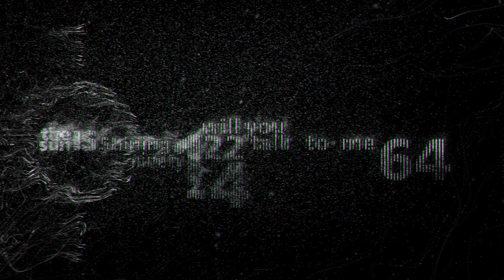Fairlight & CNCD - Numb Res (2011) demoscene PC demo 1440p60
Captured PC (Oct 2018):
Patriot Viper 4 32GB DDR4-2933
MSI GeForce RTX 2070 Armor 8G PCIe
Allen & Heath ZEDi-8 USB